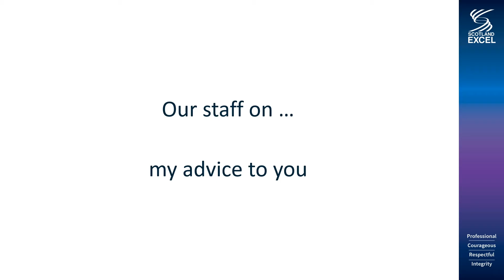Our staff on why you should consider a career at Scotland Excel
Some of our staff with their advice on why a career at Scotland Excel may be of interest to you